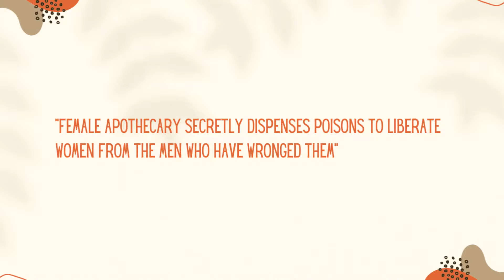June Wrap Up!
We’re wrapping up this month with some mini-reviews! How many books have YOU read this month? Probably more than me 🥲

This commission helps me to be able to continue making videos for you to enjoy. Thank you for supporting my channel!o